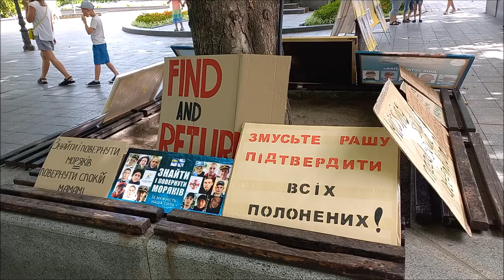Одесса. Акция на Приморском бульваре. Лето #2024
Одесса. Лето #2024. Акция на Приморском бульваре за возвращения пленных из российского плена. А также за поиск без вести пропавших на войне.